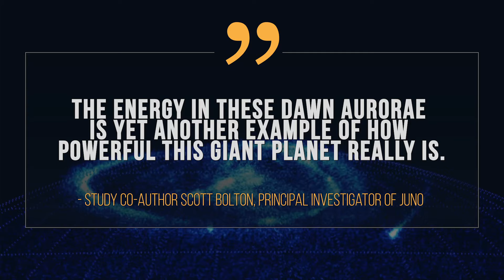Watch the Birth of Jupiter's "Dawn Storm" Auroras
Dazzling "dawn storms" that illuminate Jupiter's poles are 10x more intense than the gas giant's regular auroras.

For the science geek in everyone, LiveScience.com breaks down the stories behind the most interesting news and photos on the Internet, while also digging up fascinating discoveries that hit on a broad range of fields, from dinosaurs and archaeology to wacky physics and astronomy to health and human history. If you want to learn something interesting every day, LiveScience is the place for you.